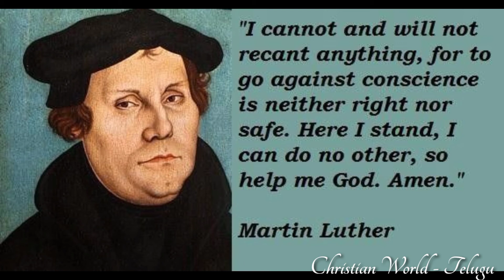AELC|Martin Luther Biography in Telugu|మార్టిన్ లూథర్ చరిత్ర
In this "CHRISTIAN WORLD- TELUGU" channel we are like to deal about the Andra Christava keerthanalu in telugu (ఆంధ్ర క్రైస్తవ కీర్తనలు) & many sermons taken from the Bible.Bible stories for children,Songs for children,Easy action songs,Sunday school songs, vbs songs, cbc songs and English hymns.  Many more useful things for a christian believer.

vbs songs
cbc songs